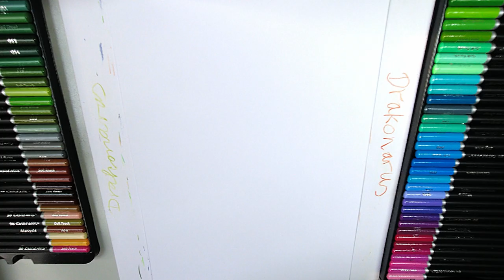Drawing Linda Gray - [4K/UHD] - Drakonarus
Linda Gray - Drawing [4K/UHD] - Drakonarus

A drawing about Linda Gray. She is an American film, stage and television actress, director, producer and former model.

➤ Equipment I used in this video:
(*If you click on one of these links and buy one of these things on the same day, I will get a little commission from Amazon and with that you also can support me to continue with my work and I also would be grateful for that.*)

● Castle Art Supplies, set with 120 color pencils.

● Faber-Castell eraser pencil

● Uni Posca Marker (white pen)

● STABILO Trio (white pencils)

● Zest it (a fluid to blend and blur the pencils on the paper)

● WOWOSS Paper wiper, blend stockings and tortillions with sandpaper

● Pencil set, Telgoner drawing pencils, sketch pencils set with different hardnesses

● DJI Osmo 4K Action Cam (for recording this video)

● Desk lamp (more light for my little action cam)

➽Timeline: Where it takes place: [0:00-5:01]